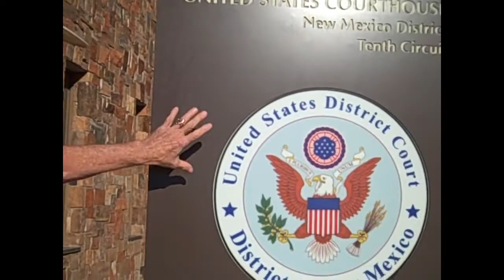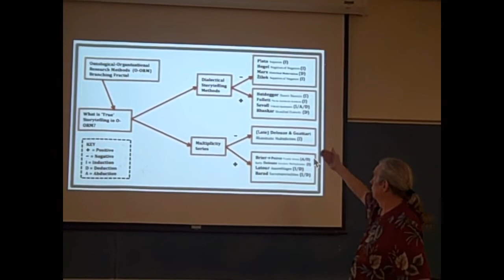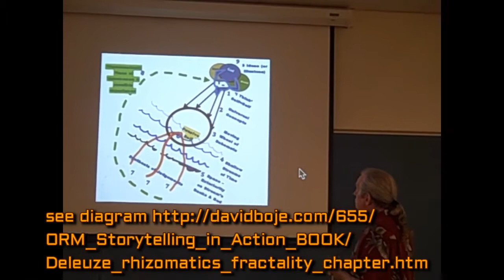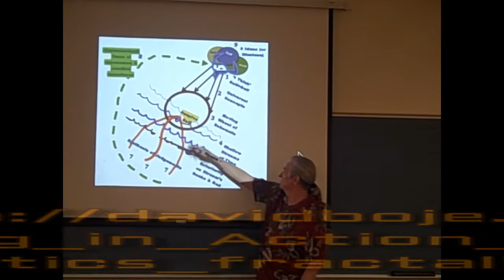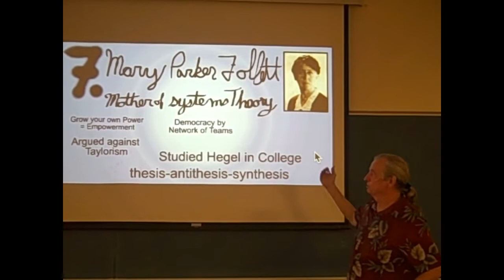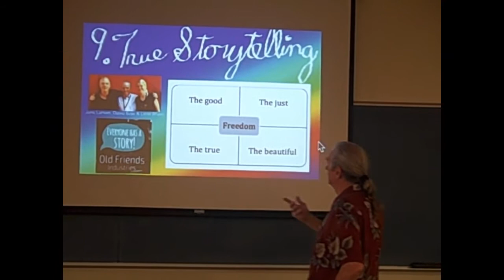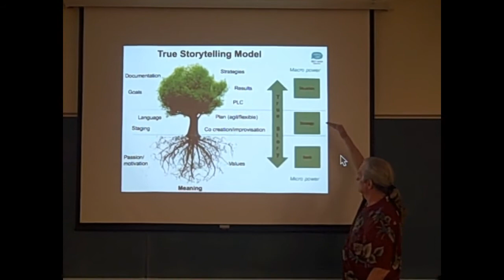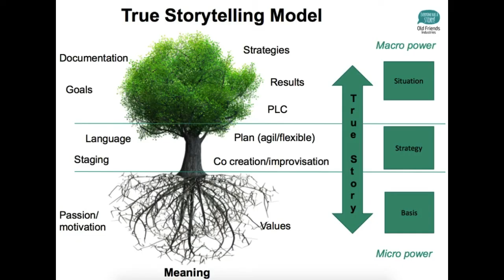What is true STORYTELLING ONTOLOGY dialectics and multiplicities by David Boje?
What is true STORYTELLING ONTOLOGY dialectics and multiplicities? By David Boje w/ JENS LARSEN, LENA BRUUN looking at work of SØREN BRIER, DELEUZE, HEIDEGGER,  BARAD, ŽIŽEK, HENRI SAVALL